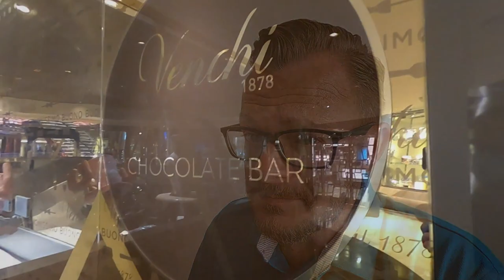A mouse on MSC SEASIDE????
A mouse onboard MSC Seaside, caught on camera?